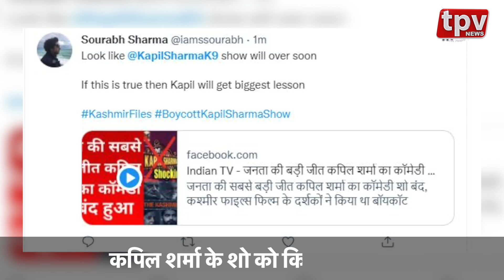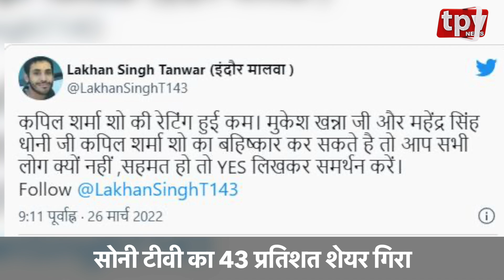The kapil sharma show boycott | कपिल शर्मा शो होगा बंद? | The Kashmir Files Controversy | TPV NEWS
कपिल शर्मा के शो को किया बॉयकॉट
सोनी टीवी का 43 प्रतिशत शेयर गिरा
'दा कश्मीर फाइल्स' से पंगा पड़ा महंगा